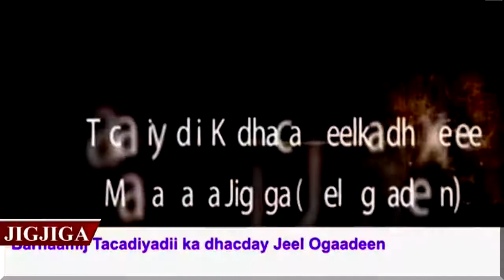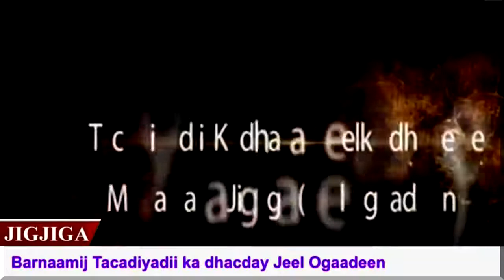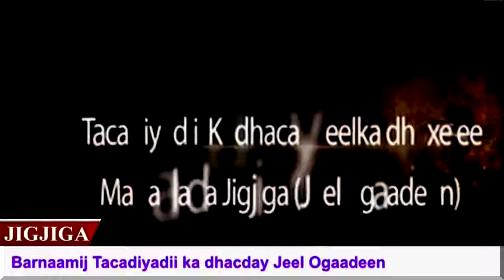MUUQAAL MURUGO IYO XANUUN LEH CIQAABTII JEEL OGAADEEN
Hello Welcome Guys to JIGJIGA Channel.
JIGJIGA is a Somali Channel, it's a 24 hours News Channel that brings you the latest All Somalis News, Videos covering, Islaam Videos, Muhaadarah, News in Business, Politics, Entertainment and technology.